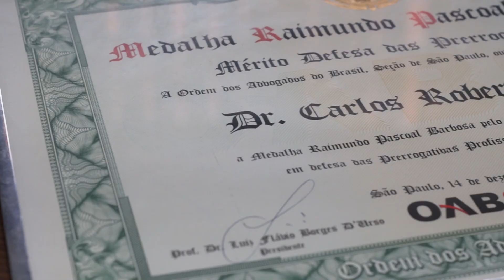Elias Advocacia, escritório de advocacia, São Paulo SP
Com mais de 20 anos no exercício da profissão, Dr. Carlos Roberto Elias é advogado e resolveu empreender abrindo o seu próprio escritório, tendo como missão a prestação dos serviços jurídicos, mas acima de tudo, o bom relacionamento e o bom atendimento ai cliente. O advogado também é professor universitário.